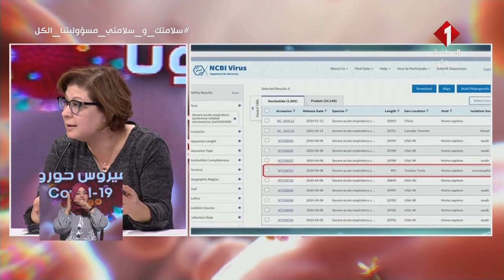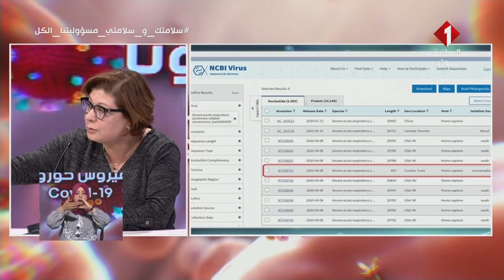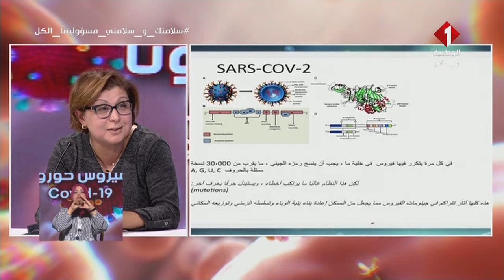النشرة اليومية لمستجدات كورونا ليوم 11 - 04 - 2020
التعرف على التسلسل الجيني لفيروس كورونا في تونس